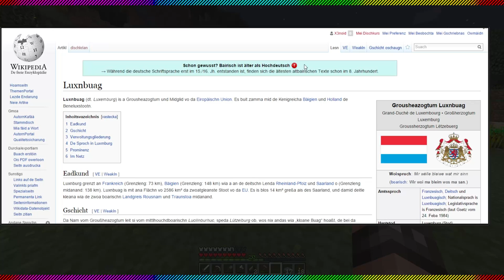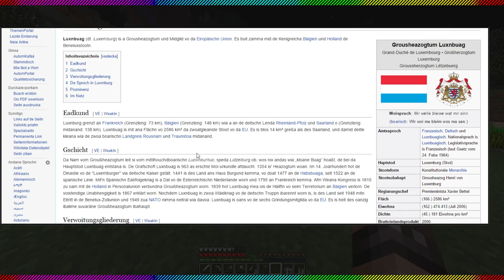MINECRAFT ISLANDS [15] - "Schasse mi dawiafts" // Let's Play Minecraft Islands [HD60]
► Beschreibung
In Minecraft Islands spielen wir auf einer Inselgruppe und versuchen unterhaltsam zu überleben.

► /// TheMankyTube